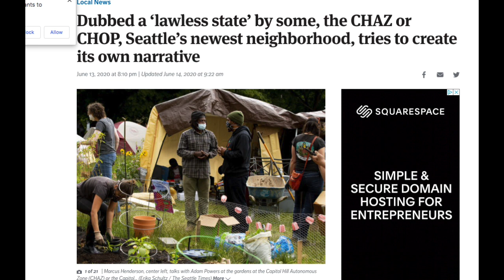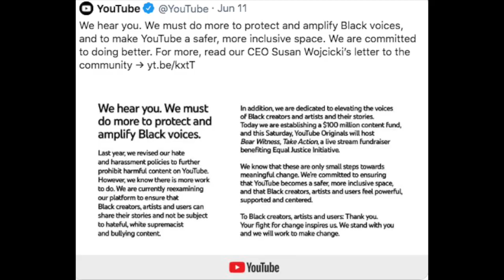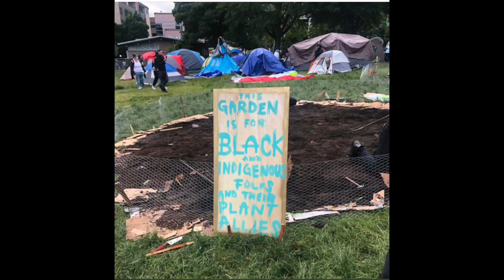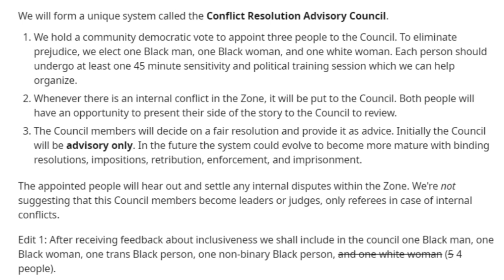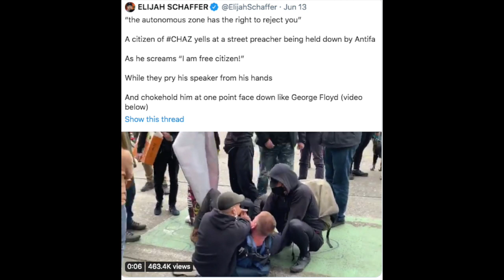The White Privilege Tax